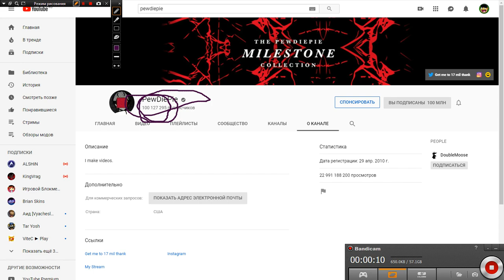PewDiePie Hitting 10000000 Subscribers!